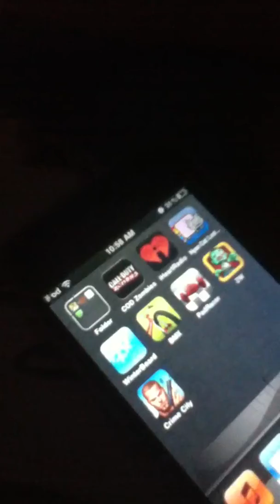Hack for crime city on iPod better quality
Made this one so u can see better

Were making tutorial right now